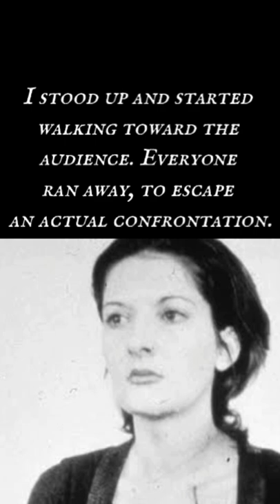RHYTHM 0 Marina abramovic quotes shortvideo (5)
As Abramović described it later: "What I learned was that ... if you leave it up to the audience, they can kill you ... I felt really violated: they cut up my clothes, stuck rose thorns in my stomach, one person aimed the gun at my head, and another took it away. It created an aggressive atmosphere. After exactly 6 hours, as planned, I stood up and started walking toward the audience. Everyone ran away, to escape an actual confrontation."[8]
When the gallery announced the work was over, and Abramović began to move again, she said the audience left, unable to face her as a person